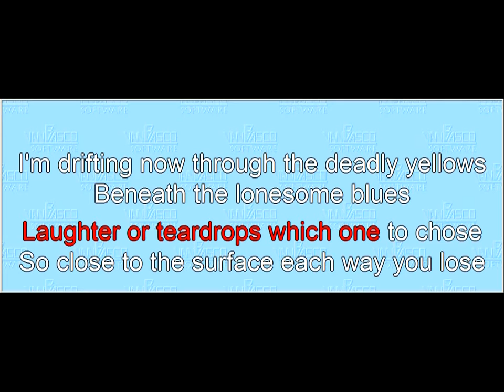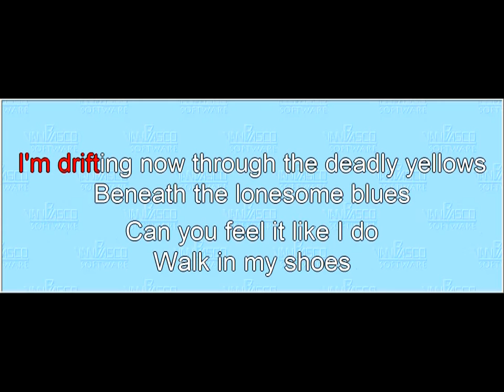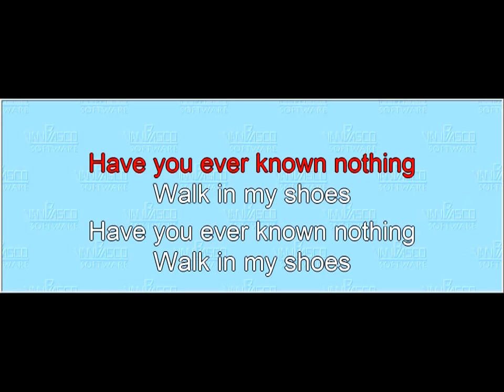Song 04 "Walk In My Shoes" (karaoke)